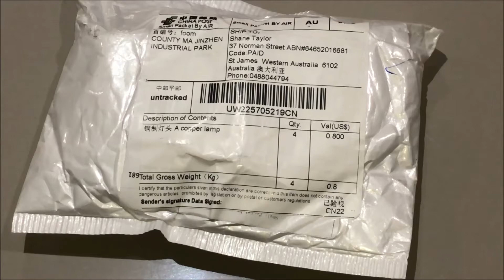BC Bayonet B22 Edison Screw ES E27 Light Bulb Lamp Adaptor Converter Holder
Purchased from eBay seller jewelrysmart87 for $5.20 + 50 GST AU
Purchased in May 2020. Product arrived by due date. I am happy with this seller